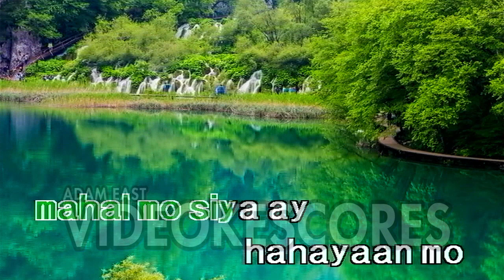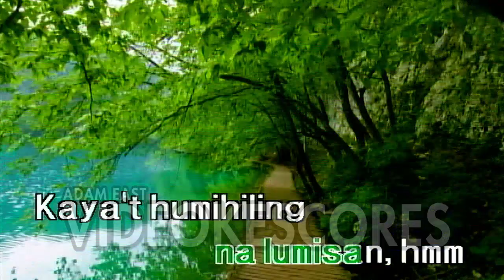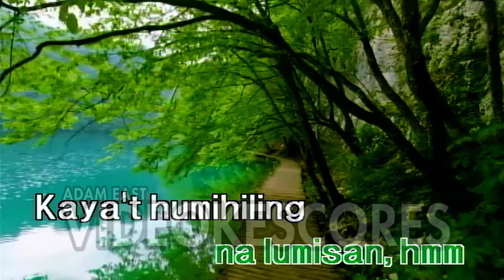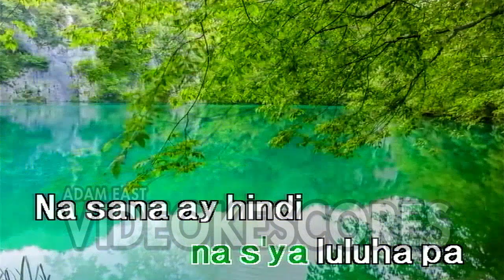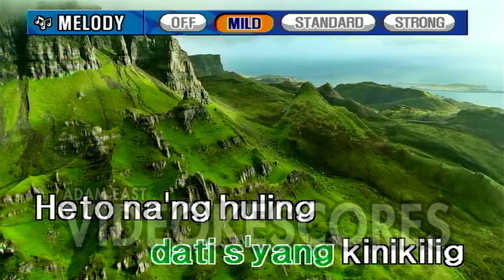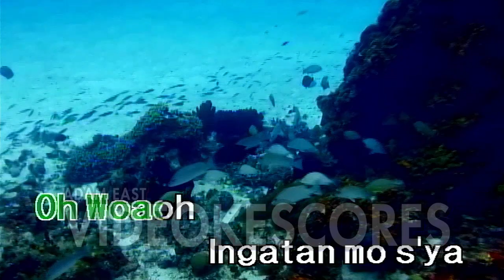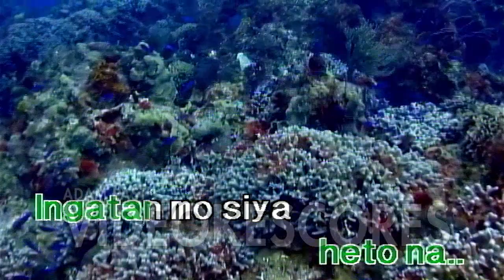Michael Dutchi Libranda - Binalewala (Karaoke/Lyrics/Instrumental)